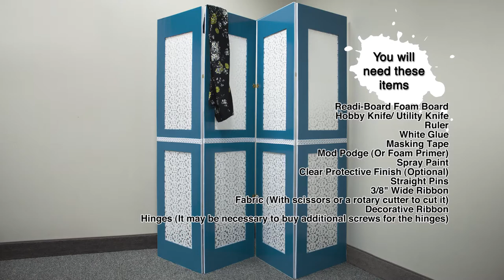Readi to Craft: Dressing Screen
You won’t want to hide this Readi to Craft. In this step by step video we’re showing you how to create a beautiful dressing screen or room divider using Readi-Board foam board. The materials you will need are;
Readi-Board Foam Board
Hobby Knife/ Utility Knife
Ruler
White Glue
Masking Tape
Mod Podge (Or Foam Primer)
Spray Paint
Clear Protective Finish (Optional)
Straight Pins
3/8" Wide Ribbon
Fabric (With scissors or a rotary cutter to cut it)
Decorative Ribbon
Hinges (It may be necessary to buy additional screws for the hinges)